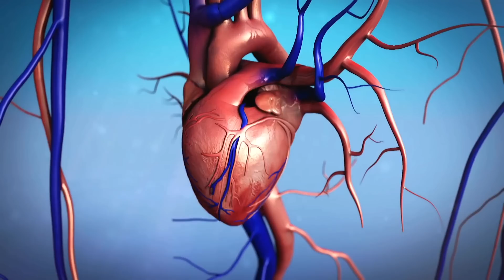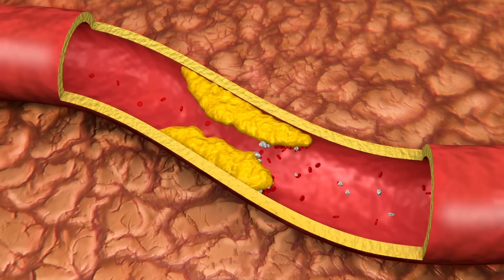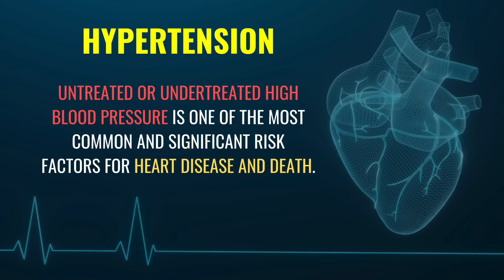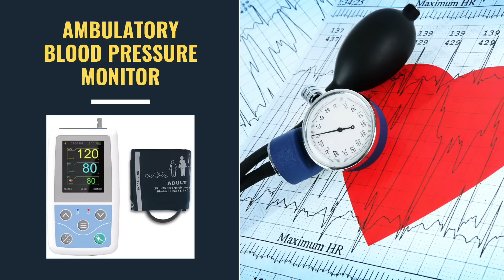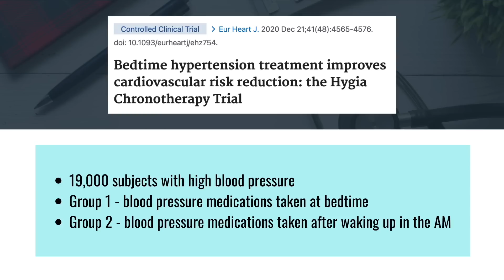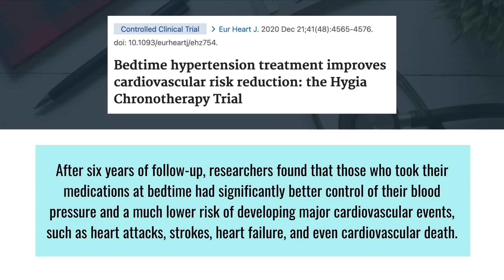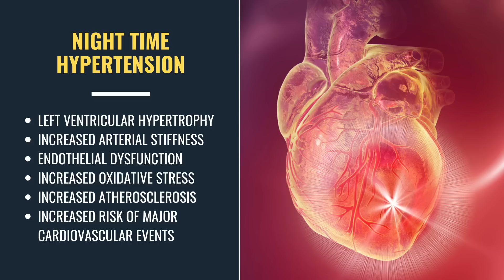The KEY Time To Monitor Your High Blood Pressure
When is the best time to check your blood pressure? In the morning or at night? Does it even matter? Recent studies suggest that yes, not only does it matter when you check your blood pressure, but it also matters when you take your blood pressure medications.

Sample ambulatory blood pressure monitor device:

►  ABOUT ME